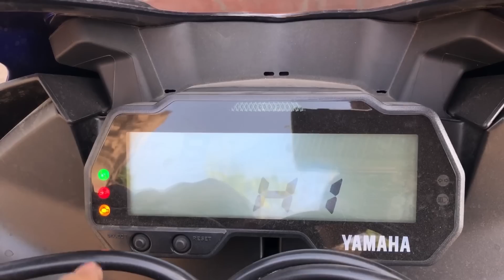Đang Review R15 Ver3 Thì Hàng Xóm Chửi Nhau Loạn Xạ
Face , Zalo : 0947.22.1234